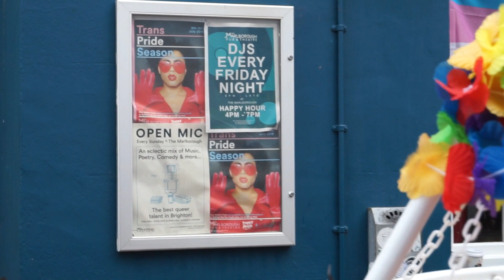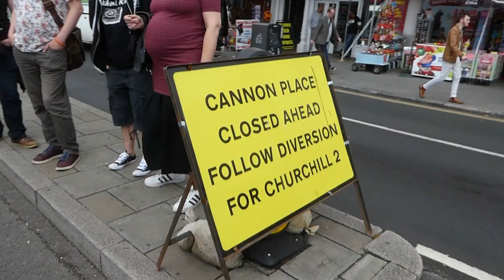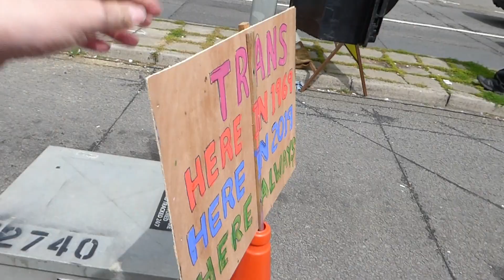Trans Pride Brighton March 2019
Shot on two different cameras my Sony QX1(whose battery died), then the rest on my Panasonic TZ-70